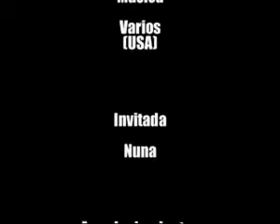Work in Progress LPM (3)